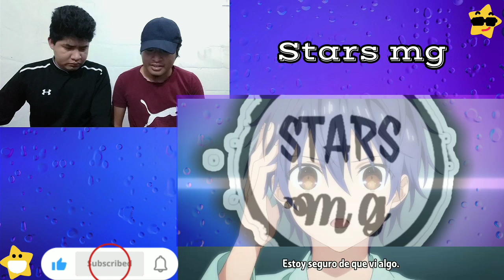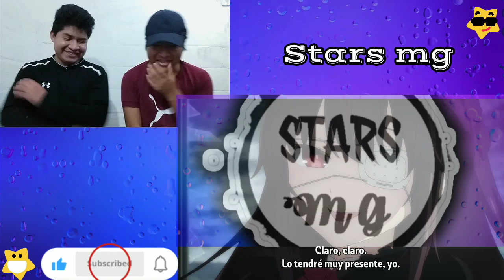¡El inicio de la guerra!😮😯Date a Live 5 - Capitulo 1 - Reacción